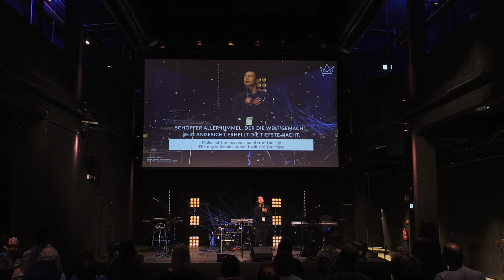Workshop | Der Vision des Vaters dienen | Isaac Liu | dreieinhalb 2023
Der Vision des Vaters dienen
von Isaac Liu, Sohn von Bruder Yun
Die ganze Konferenz und auch die Mediathek ist so aufgebaut, dass neben den Lehrsessions, bewusst Platz ist für die Lobpreis- und Dienstzeiten. Dieses Jahr auch mit dem Schwerpunkt Prophetie.  Es ist eine so manifeste Gegenwart Gottes spürbar , dass es sich lohnt diese Zeiten bewusst wahrzunehmen.

dreieinhalb 2024 | Thema: Öl
31. OKT - 02. NOV | Motorwerk Berlin

// Unsere Vision
Wir sind eine Gemeinde, die tagundnacht (an)betet

- Lebensverändernde Predigten
- Kurze Videos zur Ermutigung
- Anbetungsmusik

oder

diekreative e.V.
IBAN: DE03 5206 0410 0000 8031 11
BIC: GENODEF1EK1
Verwendungszweck: Spende

diekreative e.V Berlin
An der Industriebahn 12
Haus 409 / 3.OG
13088 Berlin